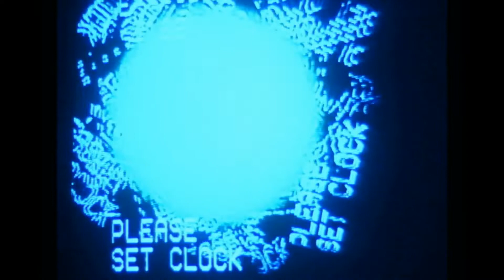*FREE* Playboi Carti x Narcissist x Whole Lotta Red x Yeat type beat - Panasonic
*FREE*
GIVE CREDIT
DM FOR BEATS